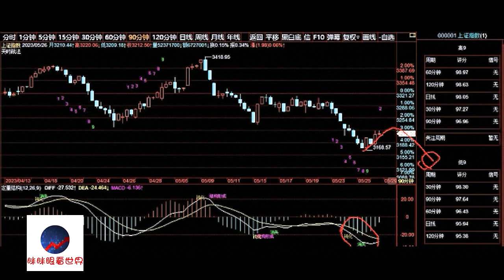A股2023/05/26盘后股票行情分析 | 徐小明股票培训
徐小明2023/05/29周一操作策略：

   上周指数走弱，前半周跌速较快，上证指数分钟线各个周期底部钝化都消失。后半周有小幅反弹，我在周三盘后给了一个短期的结论，即本周三之前不会有结构，也不会有确定性好的低点，观望为主。

   目前这个结论没有什么改变，市场钝化消失之后，要想形成新的底部钝化，至少需要一周左右的时间。速度先要降低，上周四周五的反弹，对降低速度起到了作用。急跌到缓跌才会有新的底部结构，而这中间需要一个反弹进行过渡，目前比较像连接急跌到缓跌的反弹。

   小盘股指数，深成指和创业板指数有止跌的迹象，指数之间的协调性还是不够好，大盘股指数是没有止跌迹象的。所以近期的低点只是小低点，本周的上半周还是建议观望为主。